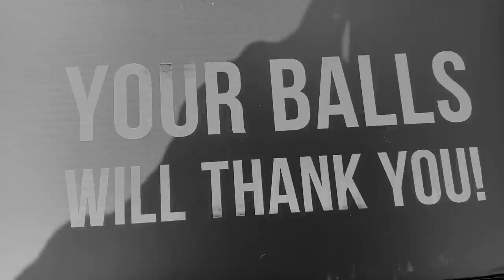PSG VS BARCELONE - UNE RAPIDITÉ INCROYABLE !